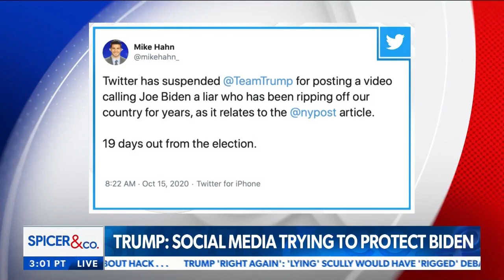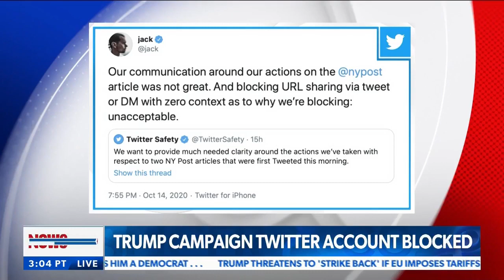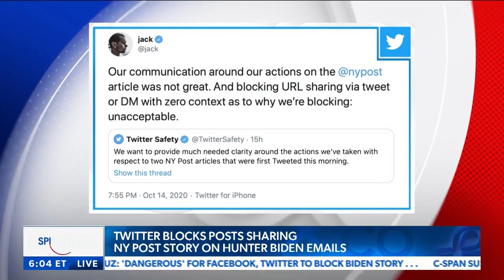Big Tech Is Meddling In Our Election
Congressman Reschenthaler joins Spicer and Co. on Newsmax TV to discuss Big Tech's blatant effort to influence the presidential election for Joe Biden.